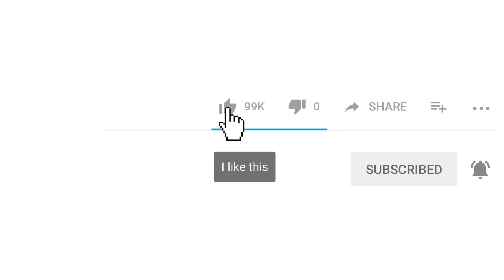Amazing eskista Ethiopian dance part 1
If you like this dance check this link out, it's more impressive, especially the girl at the end 0.59 sec. It looks like she broke her neck.